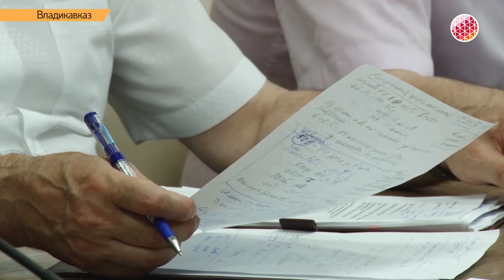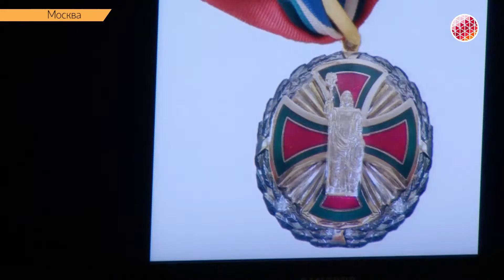Вечерний обзор 11 июня